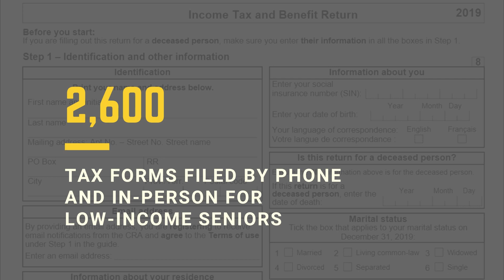Kerby Centre looks back at 6 months of Outreach Programs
“For almost 50 years, Kerby Centre has been a place where seniors come to learn, to socialize, and to connect with support programs. We are very proud of the work our team and volunteers have done during the past months, but it is an important milestone to start reopening the centre to the public.”

“The time the Centre was closed pushed us to find new ways to connect with Calgary’s seniors. Through phone outreach, food delivery, and programming on Zoom, we have connected with thousands of isolated seniors. To ensure that seniors who are still self-isolating are supported, these programs will continue.”

- Kerby Centre CEO Larry Mathieson